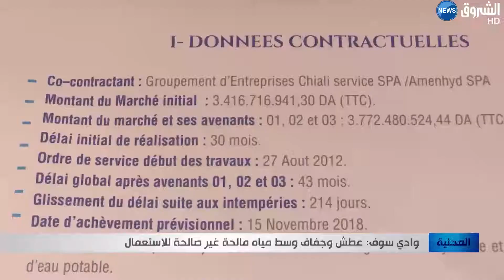وادي سوف: عطش وجفاف وسط مياه مالحة غير صالحة للاستعمال